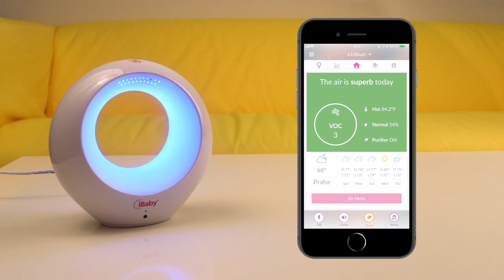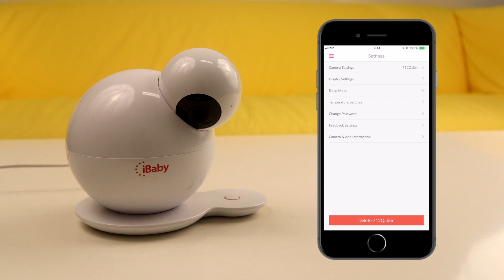LifeHacker #34: Chytré dětské chůvičky od iBaby 👶🏼🎙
Chytré dětské chůvičky od iBaby jsou ty nejlepší, které můžete pro svá dítka pořídit. Podívejte se, co iBaby Care M7 a iBaby Air umí.

Pořad LifeHacker se zabývá produkty, tipy a aplikacemi, které vám dokáží zjednodušit život a ušetřit drahocenný čas. Vychází ze zkušeností redaktorů magazínu a můžete jej sledovat každé pondělí živě od 19.00 na naší Facebook stránce. Záznam v plné kvalitě je možné shlédnout na YouTube kanálu.

Co uvidíte ve čtyřiatřicátém díle pořadu LifeHacker:

- Co dokáží chůvičky od iBaby
- Jak zvládne iBaby Care M7 natáčet video
- Proč je dobré mít ionizátor vzduchu
- Co umí aplikace iBaby
- Jaké produkty uvidíte ve videu:

iBaby Air v sobě kombinuje vyspělý monitor kvality vzduchu s ionizátorem i audio chůvičku s nočním světlem. Pohlídá okolní teplotu i vlhkost a její citlivý zvukový senzor vás upozorní na sebemenší ruch v postýlce. Nepostrádá ani obousměrné audio.

Chytrá chůvička iBaby Care M7 je nenahraditelný pomocník při péči o Vaši ratolest. Dokonale čistý obraz ve dne v noci, rozsahu 360°, možnost pořizovat fotky nebo videa. Integrovaný senzor kvality vzduchu a pohybu nebo možnost oboustranné komunikace.

Obraz: Canon 77D, iPhone 8 Plus
Stativ: Manfrotto 190 + MVH502AH
Světla: Terronic light 500